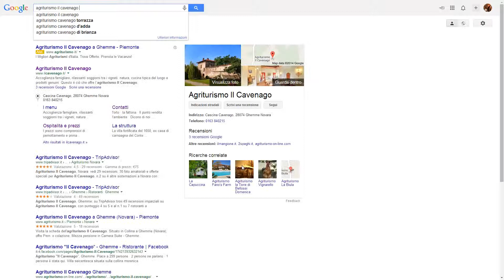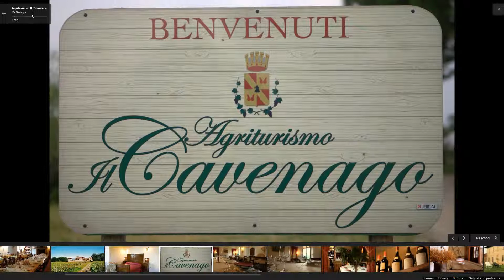Google Maps Business View - Agriturismo il Cavenago - Ghemme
Mauro Prelli - Fotografo Certificato Google Maps / Business View